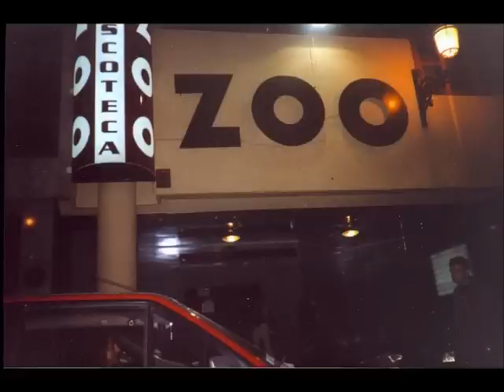Chou Project - Jungle in my heart (chin chin pum edit).wmv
Año 1998
TEMAS ZOO DISCOTECA ALICANTE C/Colón